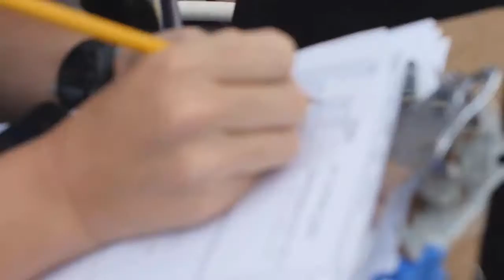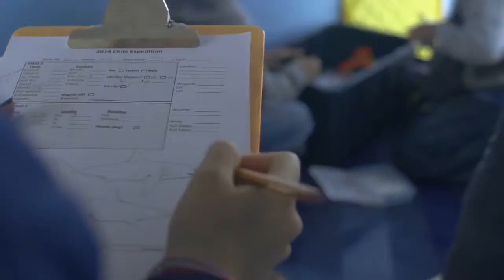Tracking Sharks with OCEARCH's Chris Fischer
OCEARCH Expedition leader Chris Fischer talks about how he and Brett McBride started OCEARCH and other shark related topics. Apologies for some of the audio issues. It was recorded while at sea onboard the MV OCEARCH during ExpeditionNASFA.

Chris Fischer is expedition leader of the shark tracking group OCEARCH. The group catches and tags great whites sharks, tiger sharks and other species to place satellite tracking tags. The SPOT tags give the global position of sharks each time the tag breaks the surface for 30 seconds. The GPS signal is then sent to satellites that relay the position to the OCEARCH shark tracking app.

Footage courtesy of OCEARCH.org.

Support more projects like this.